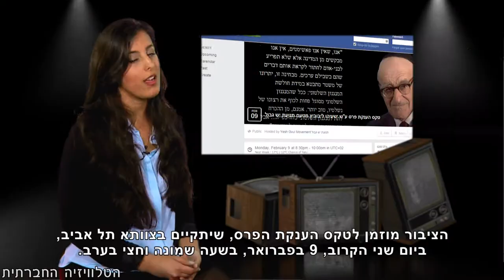כלות פרס ליבוביץ' 2015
פרס ליבוביץ' מוענק מזה מספר שנים ע"י תנועת "יש גבול" לפעילות ולפעילים המקדמים בעשייתם את משנתו של פרופסור ישעיהו ליבוביץ'. בפרס זכו בין היתר שולמית אלוני ורון פונדק - זכרונם לברכה, אורי אבנרי, שולה קשת, חגית עופרן ואחרים. השנה יזכו בפרס אילנה המרמן ועמירה הס. המרמן היא מקימת תנועת "לא מצייתות" - נשים המתנגדות לחוקי ההפרדה בין פלסטינים לישראלים המבריחות נשים וילדים מהגדה לימי בילוי בישראל. עמירה הס - עיתונאית ופובליציסטית ישראלית, אשר במשך עשרות שנים כותבת, מסקרת ומנתחת את הכיבוש הישראלי. הציבור מוזמן לטקס הענקת הפרס, שיתקיים בצוותא תל אביב, ביום שני הקרוב, תשעה בפברואר, בשעה שמונה וחצי בערב.